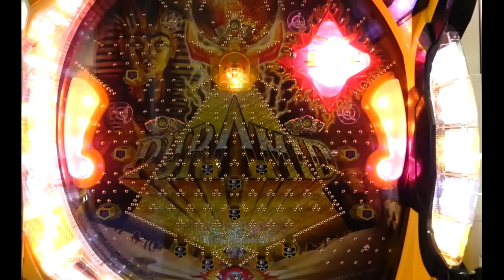CR GOGO PYRAMID PACHINKO